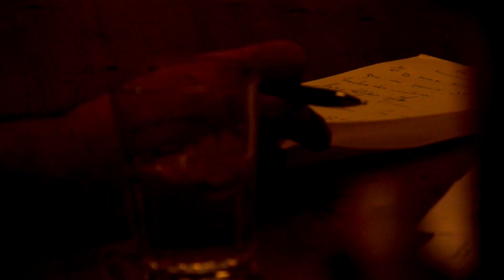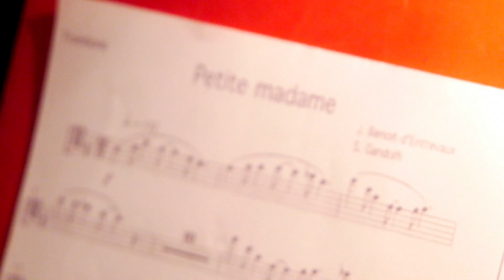Petite Madame de Benoît Vauzel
Benoît Vauzel enregistre son dernier album "A qui ?" dans le studio brignolais de Jérôme Musiani "La Petite Cave Saint-Pierre". Le chanteur est entouré de ses amis musiciens.